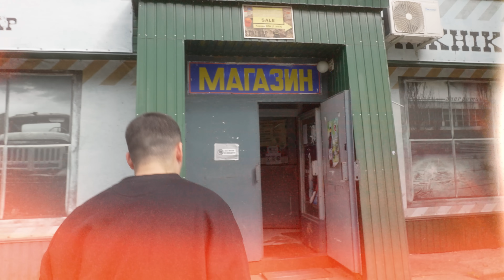Conocí a la MUJER que SOBREVIVIÓ a CHERNOBYL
En este último episodio de la serie de Chernobyl conocemos la íncreible historia de Valentina, una de las pocas personas que permaneció en la ciudad después del accidente nuclear, la última babushka de Chernobyl.

🔥 Canal de Marc:  @Marc Vilas ​